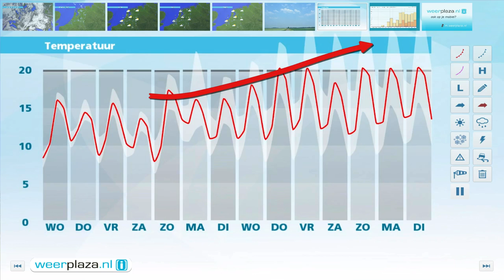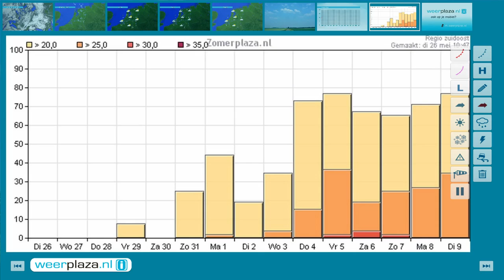Weerbericht dinsdagmiddag: Woensdag iets zachter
Woensdag blijft het zo goed als droog met opnieuw wolkenvelden en af en toe zon. Bij een matige tot aan zee soms vrij krachtige noordwestenwind, 3 tot 5 Bft, wordt het 15 tot 18 graden. Donderdag trekken buien over het land en is het wederom vaak bewolkt.